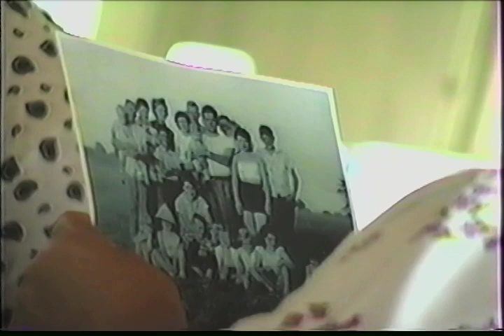Flack Videos - Mahaney Family Reunion August 2000, Fair Haven, NY